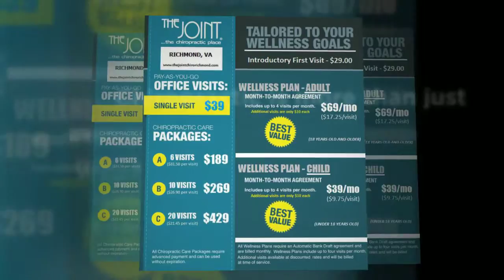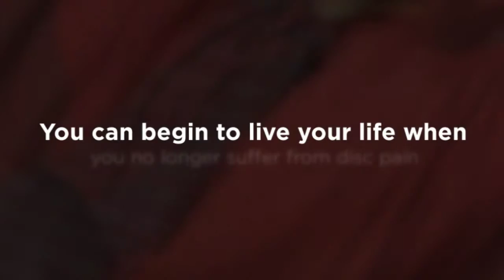Midlothian, VA Herniated Disc Chiropractor - The Joint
136 Charter Colony Parkway
Midlothian, VA  23114

The Joint Short Pump
11301 W. Broad St.